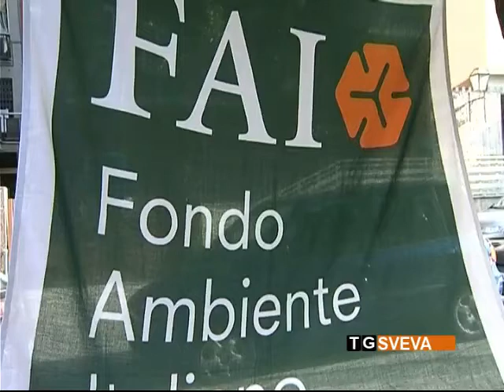Canosa | Mattinate FAI per le scuole: studenti in visita alla Domus romana di Colle Montescupolo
Anche quest'anno il FAI, Fondo Ambiente Italiano, è entrato nelle  scuole. Questa mattina, gli studenti di alcune scuole del territorio, hanno fatto tappa a Canosa di Puglia dove, in occasione delle “Mattinate FAI per le scuole”, Domus romana di Colle Montescupolo.